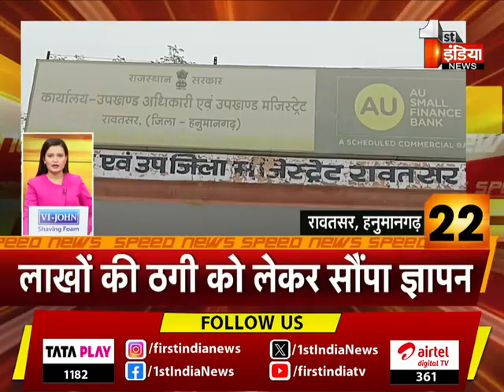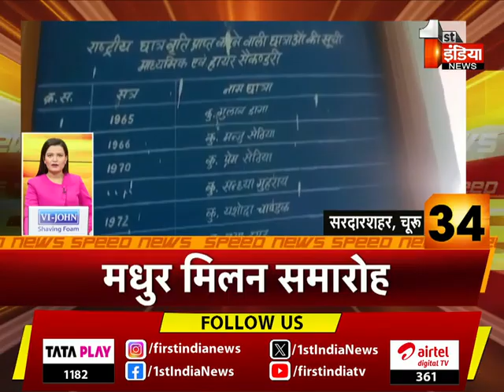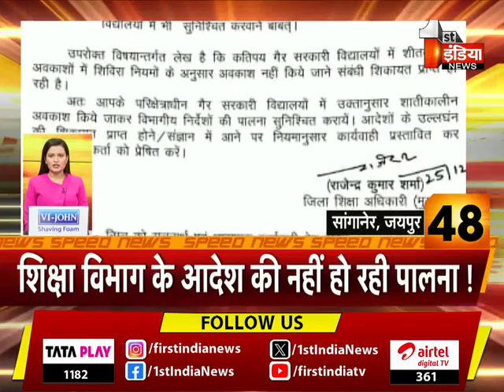देखिए फटाफट अंदाज़ में देश प्रदेश की बड़ी ख़बरें | Speed News | 29 December 2023